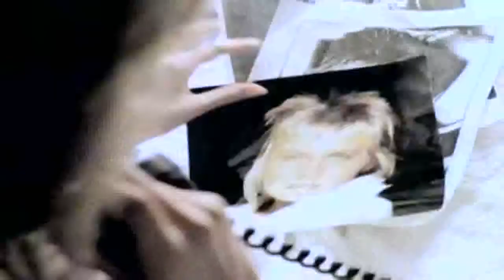rick astley together forever